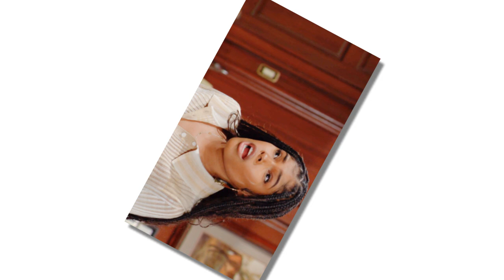Thomas Is Back in LA—But Where's Paris? Shocking Twists in The Bold And The Beautiful!